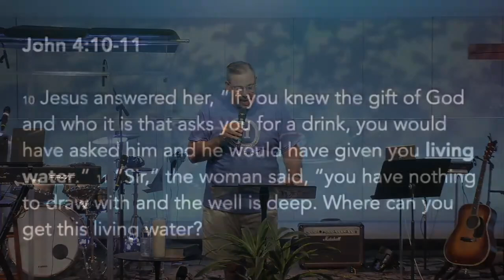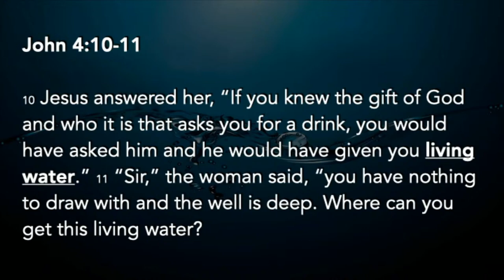Why do Christians get baptized anyway?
Join us for a clear and informative explanation of the meaning and significance behind the Christian baptism. This video delves into the symbolism and biblical references surrounding this sacred ritual. Discover why baptism is a powerful declaration of faith and a public affirmation of one's commitment to Jesus Christ. Learn about the cleansing and renewal that takes place through baptism and how it marks the beginning of a lifelong journey of following Christ. Whether you're a believer or simply curious about the Christian faith, this video offers valuable insights into the importance of baptism.